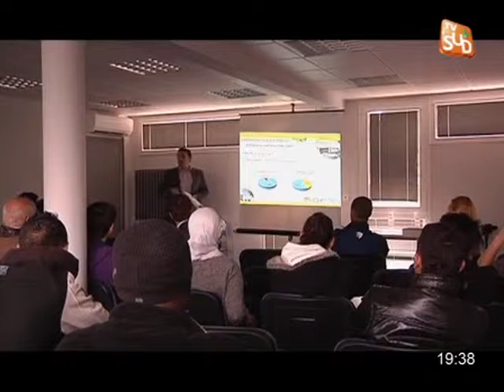Les valeurs du foot et le BTP (Nîmes)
Sites webs/blogs, copiez cette vidéo avec le bouton "Intégrer" !
Des jeunes en réinsertion professionnelle participaient à une séance d'entraînement au Nîmes Olympique. Pour exploitation TV, droits réservés, nous contacter